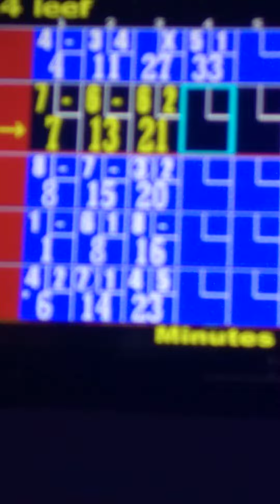bowling with 4kfamtv